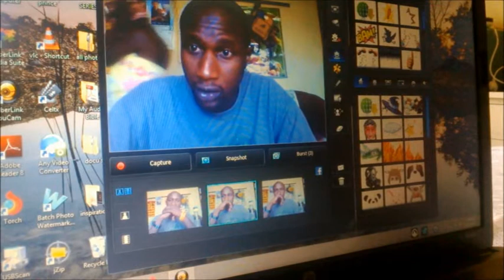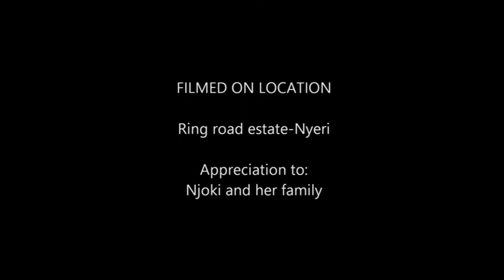In my shoes episode 3 complete mpeg2video